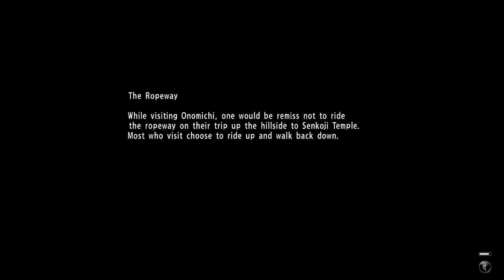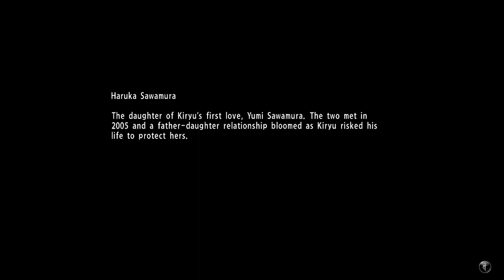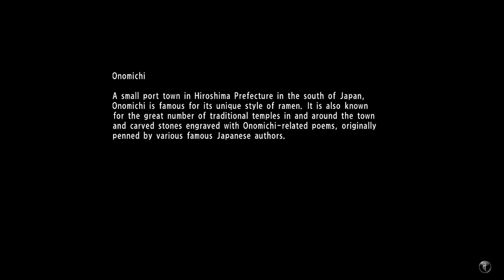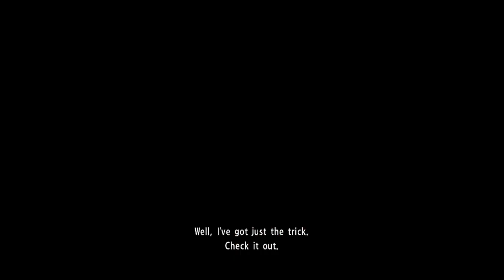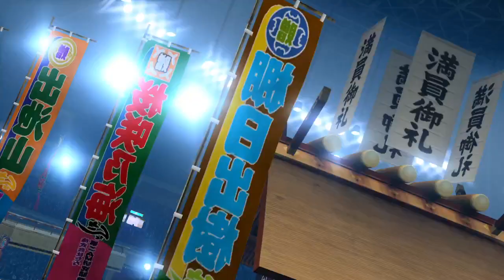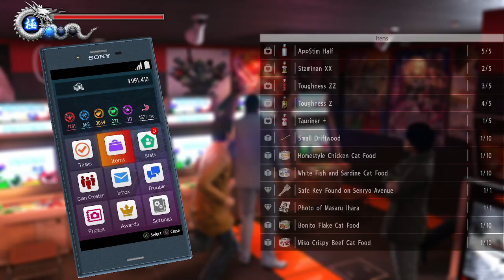GTA with a JoJo mod Part 63 (Let's Play Yakuza!)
A Let's Play of Yakuza games.

This covers Clan Creator and Chapter 5 gameplay, ending near Chapter 6 start.